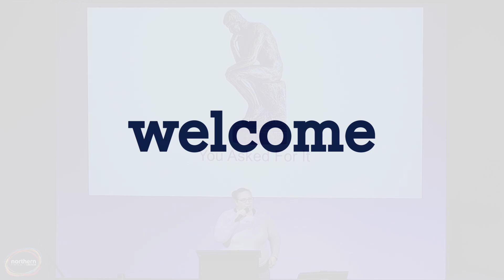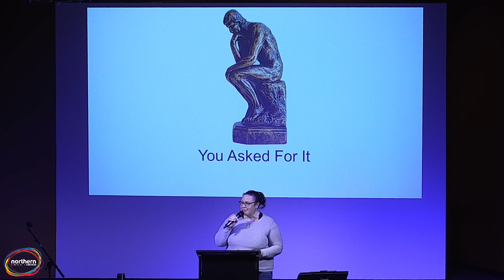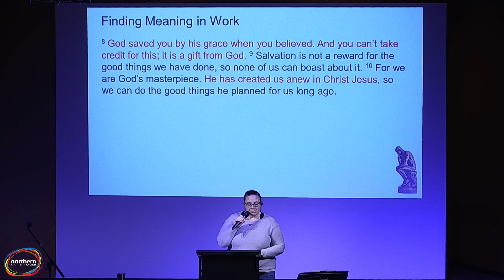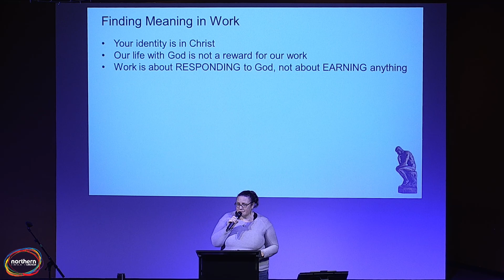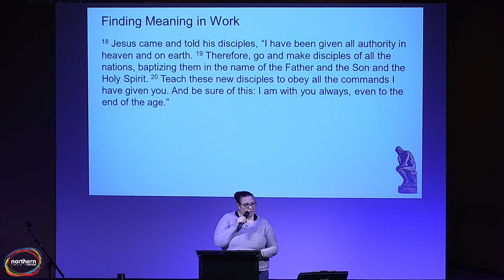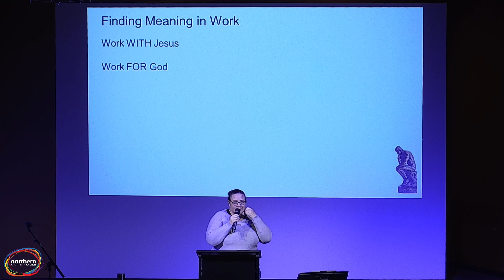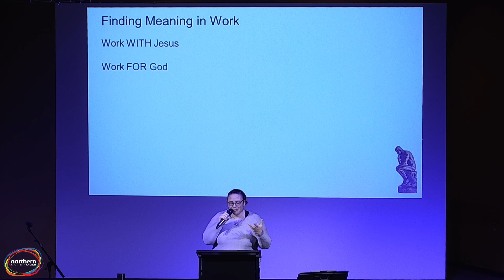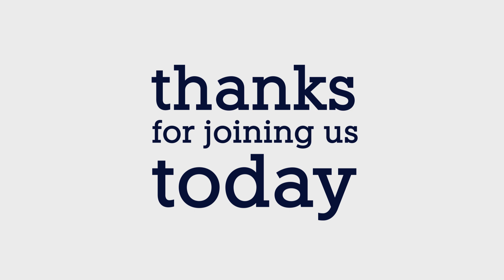20240630 You Asked For It - Finding Meaning in Work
In a world where work often seems like everything, it's easy to lose sight of our true identity. Join us as we explore what it means to find meaning in our work without letting it define who we are.
A message by Sam Barlow